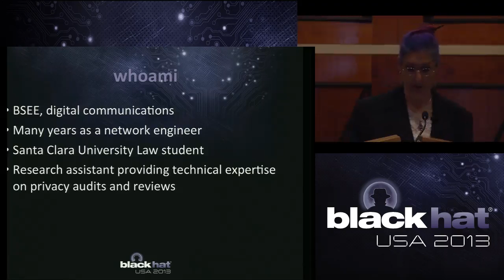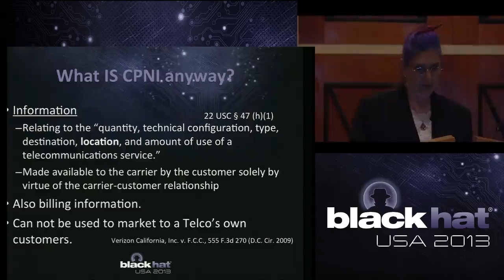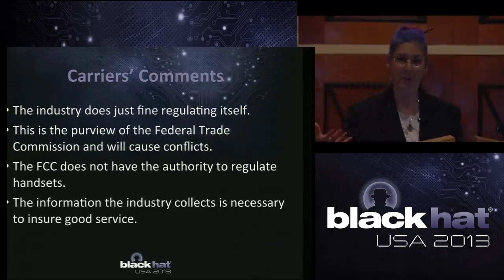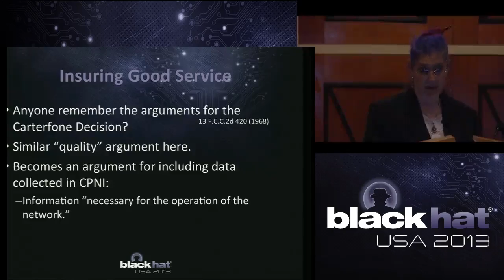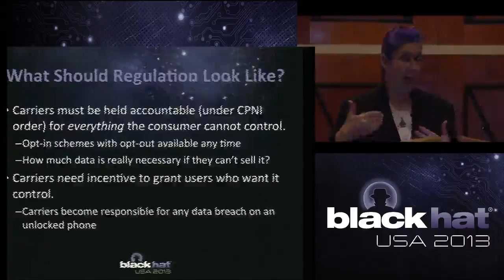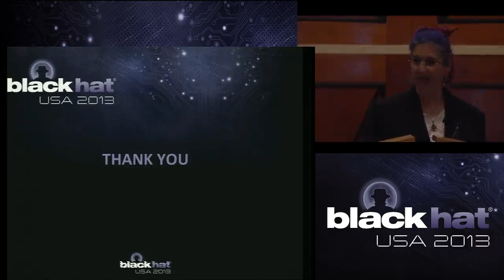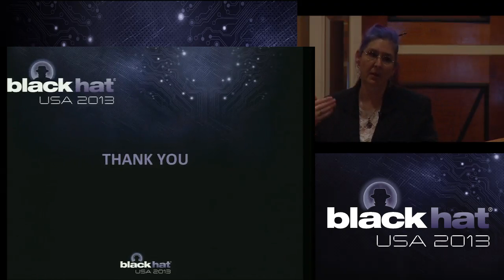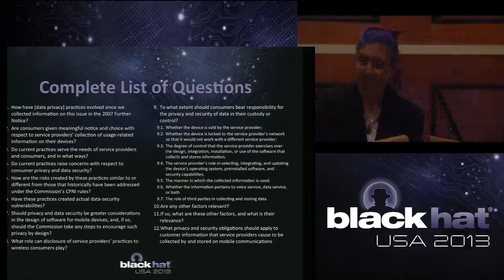Black Hat USA 2013 - Beyond the Application: Cellular Privacy Regulation Space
By: Christie Dudley

Aggressive data collection practices by cell providers have sparked new FCC interest in closing regulatory gaps in consumer privacy protection. Tensions exist between consumers and carriers, as well as between regulatory agencies. This talk will explore the current landscape from a technical as well as regulatory perspective and examine how it may change in the near future.